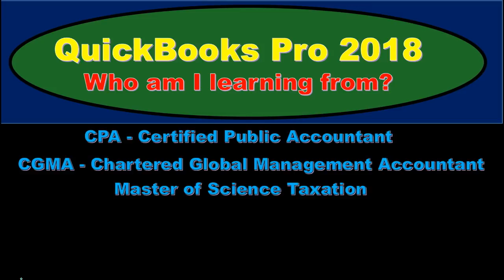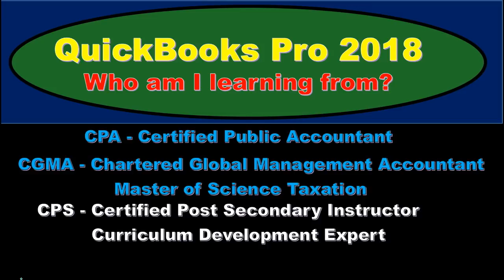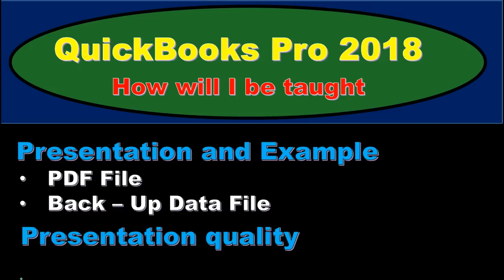QuickBooks Pro 2018 Online Course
QuickBooks Pro 2018 Course
Would you like learn QuickBooks to help run your business?
Would you like to learn QuickBooks to advance your career?
Would you like to learn QuickBooks to better understand how accounting concepts apply to real world application using real world software?
This is a comprehensive QuickBooks Pro 2018 course that can help to achieve these goals.

We can also search Udemy and search the key term QuickBooks Pro 2018 if you do not want to use a link but we will not receive the discount this way.

1. Comprehensive current video content
Although this course provides much more than just video lectures it does include about 25 hours of current video content.
Current video content means all QuickBooks lectures are done using the 2018 software rather than adding a few new videos to content from prior years.
2. We also include:
a. PDF Printable Instructions – Printable documents allow use to have a hard copy reference we can always refer to. A PDF copy can be downloaded and used while not connected to the interned. The ability to work offline a huge benefit for the QuickBooks Pro 2018 software and PDF files help take advantage of this benefit.
b. Bank-up files and data – back up files allow us to jump forward in the class content and still be able to follow along with the same set of date. Back-up files also allow use to rework a problem with the same data set. The ability to restore back-up files provides the capability to continue with a problem using the same set of data as the example even if we had made an error or two in the prior problem. Back-up files are another big advantage QuickBooks Pro 2018 has over other accounting software, including QuickBooks online. This course will utilize this advantage.
Who will we be learning from?
You will be learning from somebody who has technical experience in accounting concepts and in accounting software like QuickBooks, as well as experience teaching and putting together curriculum.
You will be learning from somebody who is a:
• CPA – Certified Public Accountant
• CGMA – Chartered Global Management Accountant
• Master of Science in Taxation
• CPS – Certifies Post-Secondary Instructor
• Curriculum Development Export
As a practicing CPA the instructor has worked with many technical accounting issues and helped work through them and discuss them with client of all levels.
As a CPS and professor, the instructor has taught many accounting classes and worked with many students in the fields of accounting, business, and business applications.
The instructor also has a lot of experience designing courses and learning how students learn best and how to help students achieve their objectives. Experience designing technical courses has also help in being able to design a course in a logical fashion and deal with problems related to technical topics and the use of software like QuickBooks Pro.
How will we be Taught?

We will learn by doing, by providing a presentation, and providing the tools to work through the processes presented. Learning QuickBooks is something best learned by doing, by applying skills to the QuickBooks application.
In addition to video instructions we will provide PDF files that can be downloaded and printed. The PDF files allow us a supplemental resource and can be used offline. The PDF files provide us with a hard copy reference to refer back to and something we can use to help explain concepts to others.
We will also provide backup files which give us much more flexibility to move around the course and correct mistakes as we learn. If we are new to QuickBooks we recommend working through the material from start to finish but if we have experience of are interested in a particular topic we can jump forward, using the backup file to restore the data to a point closer to the area we are working on.
If we make an error and our data is not matching up we can restore the backup file and rework the problem or restore the following data file to a later lecture and keep moving forward with our data matching the examples shown.
A partial list of topics covered is below. The number series may change, however.
Getting Started & QuickBooks 2018 overview
• Ch. 1.10 Restore Backup File QuickBooks 2018
Business Transactions Involving Cash
• Ch. 1.15 Home Page Vendors Section
• Ch. 1.20 Home Page - Customer Section
• Ch. 1.28 Home Page Employee Section
• Ch. 1.30 Reports
• Ch. 1.35 Forms
• Ch. 1.37 Lists
• Ch. 1.40 Help Options
• Ch. 1.45 Print & Export
• Ch. 1.50 Backup file
Balance Sheet and Balance Sheet Options
• Ch. 2.10 Balance Sheet
• Ch. 2.15 Balance Sheet Display Options
• Ch. 2.20 Remove Date Time From Reports
• Ch. 2.25 Balance Sheet Fonts & Numbers
• Ch. 2.30 Balance Sheet Header & Footer
• Ch. 2.35 Comparative Balance Sheet
• Ch. 2.40